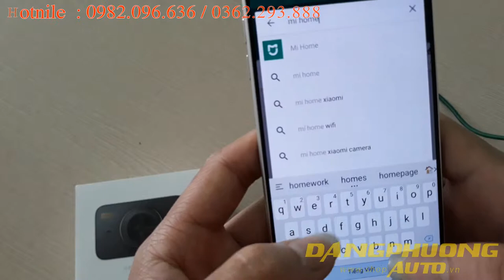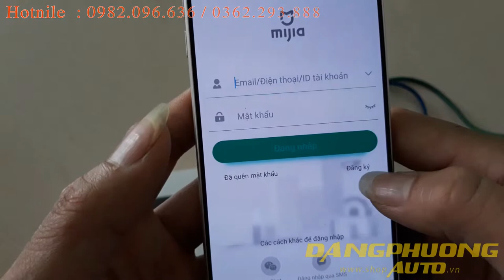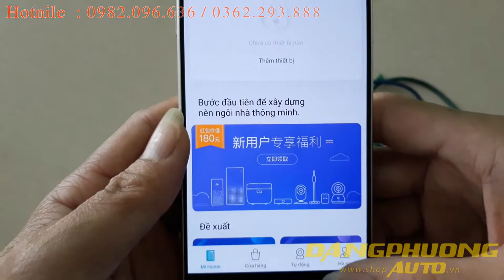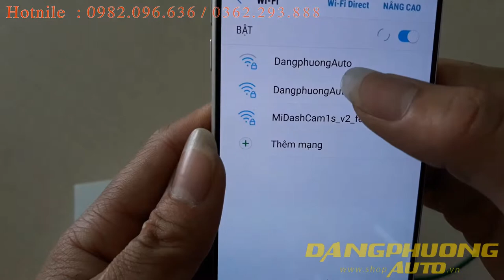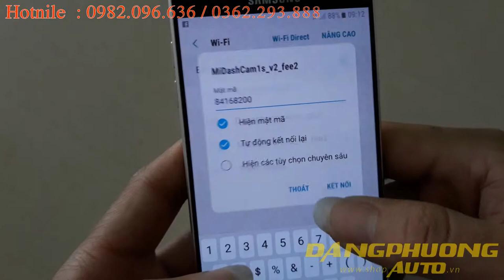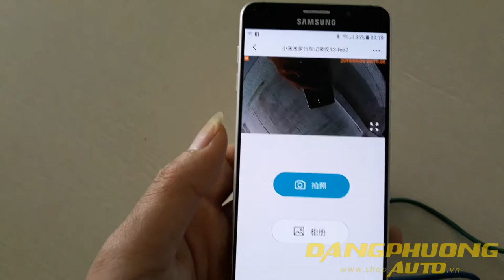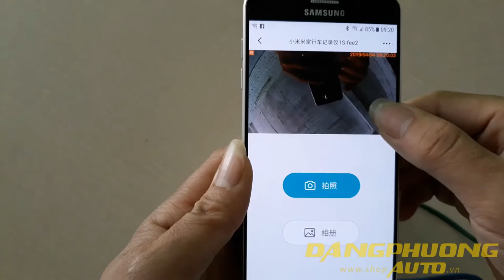Hướng dẫn sử dụng cam hành trình K1 Dash cam 1s